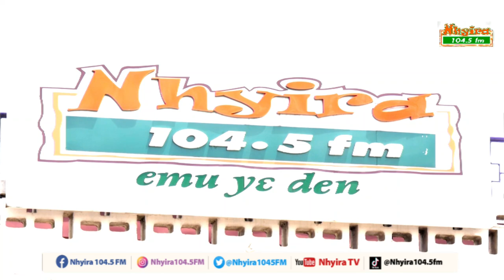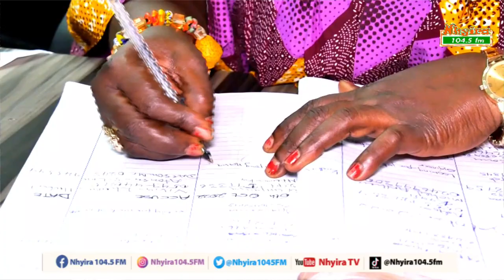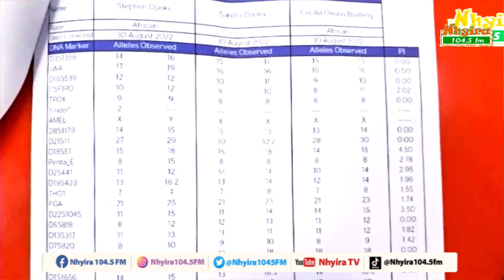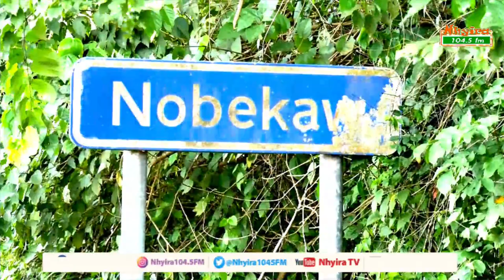NhyiraObra Obra TheGameChanger Documentary